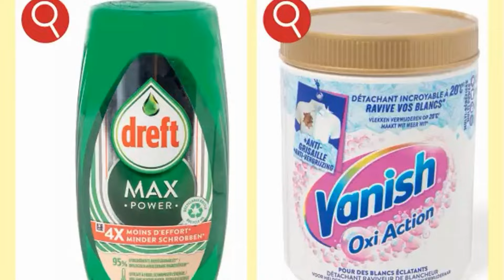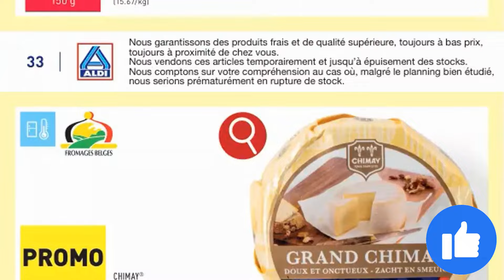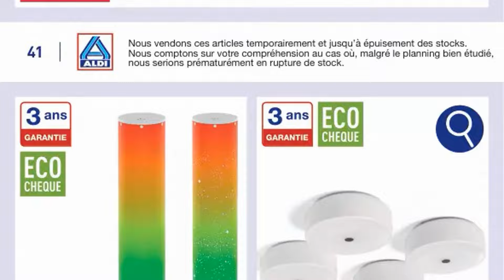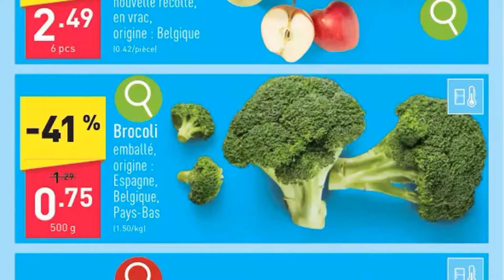folder ALDI du 30 septembre au 5 octobre 2024 🌞 Arrivage - BELGIQUE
🛒🛒NOUVEAU folder chez 📍ALDI📍 du lundi 30 septembre au samedi 5 octobre 2024 en BELGIQUE!